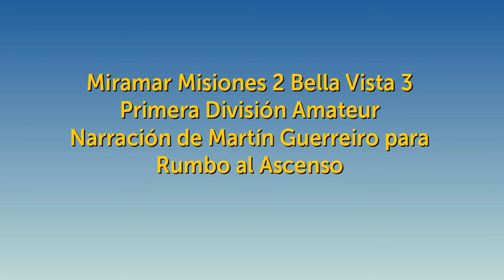Miramar Misiones 2 Bella Vista 3 - Primera Amateur C (por Martín Guerreiro)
Los goles del partido, por Martín Guerreiro y Fernando Sinsolo para Rumbo al Ascenso.